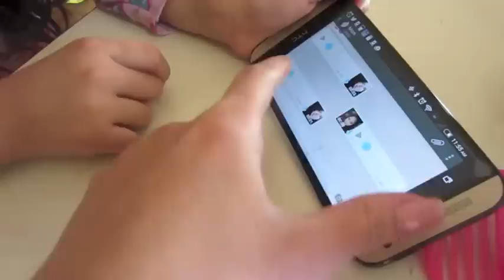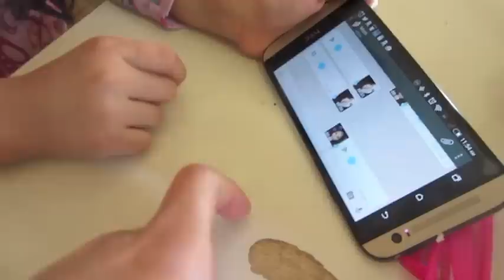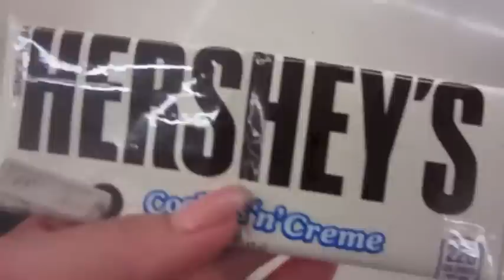LE GUSTAN LAS ALTURAS!! VLOGS DIARIOS #172 "Una Familia Chilanga"